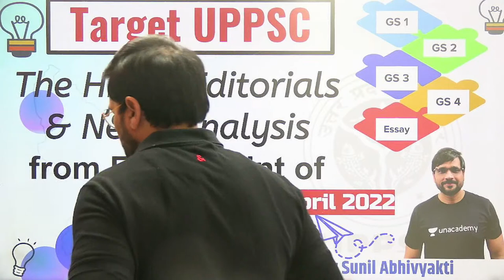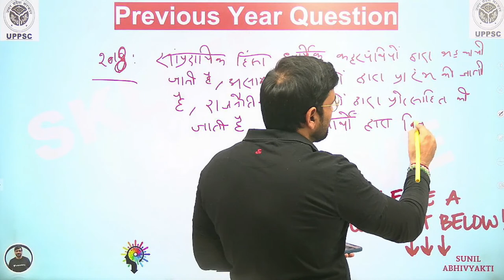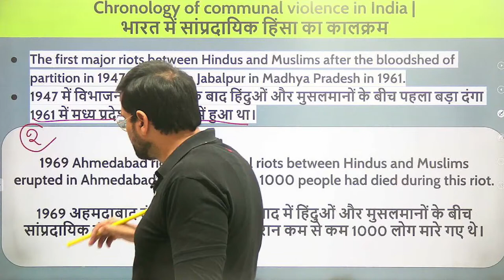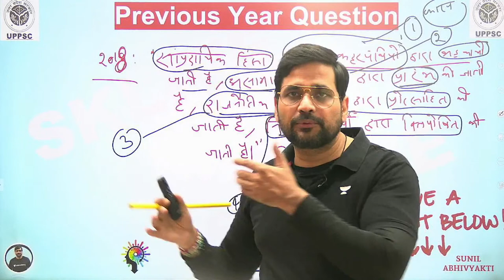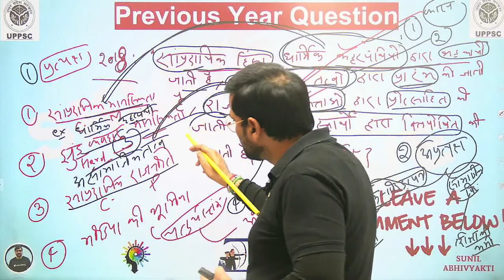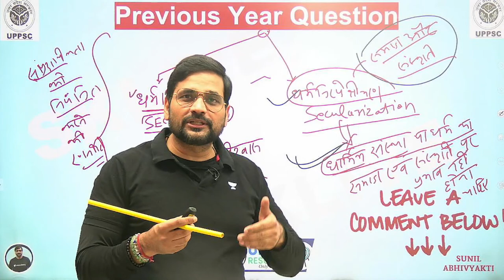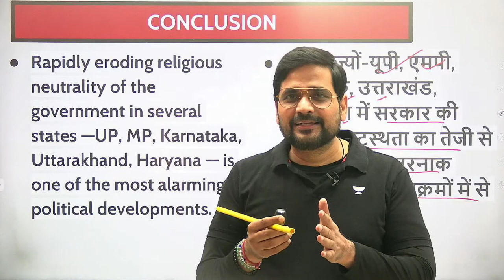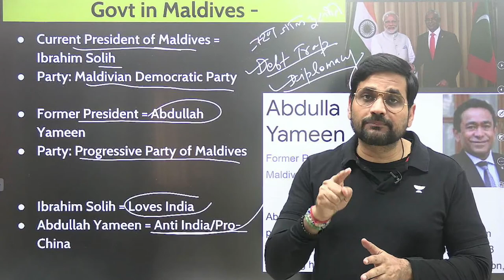The Hindu Editorial | 25th April | UPPSC Upper PCS | Sunil Kumar Singh | UPPSC Result Lab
In this session, educator Sunil Kumar Singh will be discussing The Hindu Editorial.

Call Sunil Kumar Singh's team on  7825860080 and take your  Preparations to the next level.

About the educator:  Run Abhivyakti Ias Delhi/Author/Editor Abhivyakti fortnightly magazine, teaching editorial, current affairs

You can enrol to Unacademy Subscription and get the following benefits:

1. Learn from your favourite teacher
2. Dedicated DOUBT sessions
3. One Subscription, Unlimited Access to Live Online Classes and Videos
4. Real-time interaction with best-in-class teachers
5. You can ask doubts in live online classes
6. Limited students in each Class
7. Download the videos & watch them offline

Feel free to spread the word – share the videos with your friends and classmates.